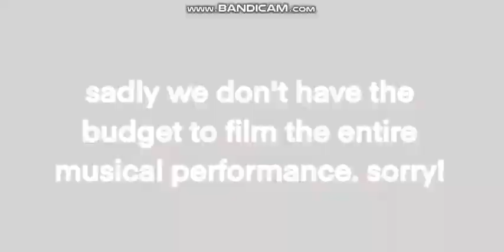Dominic Rossi Reacts: Monster's Inc (Team Collaboration) FT.@HeartCloud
I wanted to give here the best shoutout ever because today is her 20th birthday!

Monsters Inc Owned by Disney & Pixar!